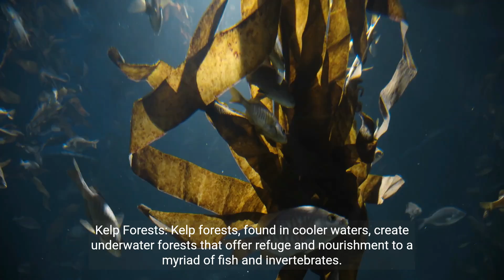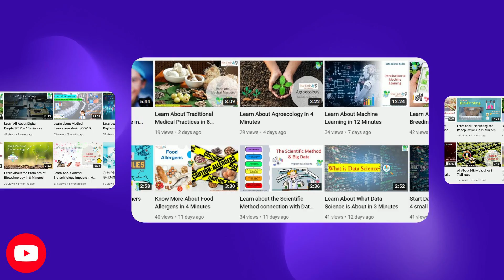Marine Ecology - Exploring the Wonders of the Ocean (5 Minutes Microlearning)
Embark on a journey through the fascinating world of marine ecology and discover the profound impacts of marine ecosystems on our planet. From coral reefs to open oceans, explore the intricate relationships between organisms and their marine environments.

Marine ecology
Ocean exploration
Marine biodiversity
Marine conservation
Oceanography
Marine ecosystems
Marine life
Marine habitats
Marine species
Marine food webs
Marine biomes
Marine pollution
Marine research
Marine science
Ocean conservation
Oceanic wonders